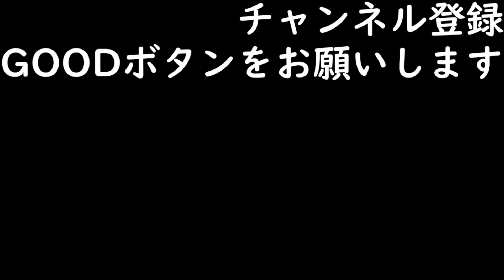【ゆっくり解説】モナ・リザの謎『あの有名人はモナリザの血筋』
動画をUPすることで私は消されてしまうかもしれません。

セカンドチャンネルにUPする動画ですが、どちらのチャンネルも登録者が少ないので両方にUPしていこうと思います。

◆BGM◆
●見えない恐怖
　 written by shimtone
●THE DOOR
 　written by K’z Art Storage